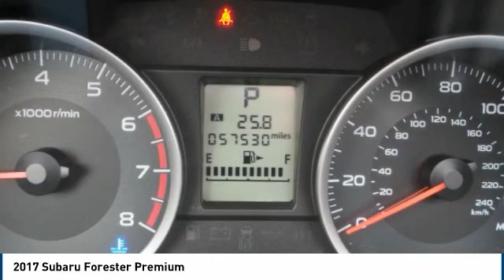2017 Subaru Forester Carol Stream IL T3018A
2017 Subaru Forester Premium

175 W. North Ave

You'll love this 2017 Subaru Forester. This is a awd 2.5i premium 4dr wagon cvt you'll want to take home. Call and get in touch with Joe Cotton Ford directly, and be the first to open the awd 2.5i premium 4dr wagon cvt door today!